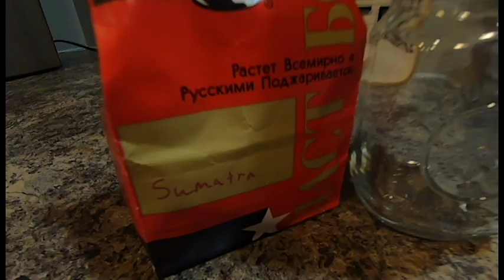I started EVERY CLASS like A YOUTUBER for 30 days!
I started every class like a YouTuber for 30 days to see how I could improve engagement in my classroom!